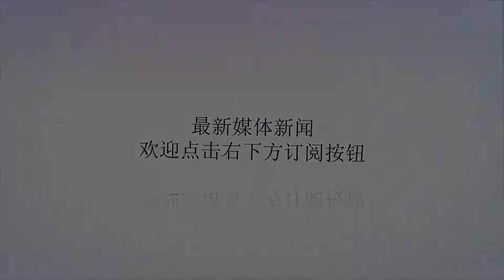俄罗斯一项技术将投入实用美国很“捉急”，中国其实也有同样技术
谢谢！5月19日，在俄罗斯摩尔曼斯克，俄罗斯国家原子能集团公司向媒体隆重推介了该公司建造的世界首座浮动核电站——“罗蒙诺索夫院士”号浮动核发电站。“罗蒙诺索夫院士”号浮动核发电站将于2019年赶赴位于北极地区的俄罗斯委佩克港口，为当地居民和企业提供生活和生产用电。北极冰层的加速融化，使得北极通航成为可能，这对俄罗斯经济非常有利。在军事上，通航以后，俄罗斯可以加强在北极地区的军事存在，威胁美国的阿拉斯加州和盟友加拿大；在经济上，北极地区蕴藏占世界22%尚未发现的、技术上可采的油气资源，包括世界上13%的未发现石油、30%未发现的天然气和20%未发现的液态天然气。可以说，一旦俄罗斯在北极地区的开发取得重大突破，美国对俄罗斯的政治围堵、经济制裁、军事威胁都将大大折扣。所以，美国高度紧张也在情理之中。虽然目前海上浮动核电站的技术尚不成熟，但俄罗斯和美国等国已经注意到了这项技术的重大意义和巨大价值，所以都投入相当的人力、物力和财力进行研发。核动力是利用可控核反应来获取能量而得到动力。这种动力强大而持久，使得目前可供开发利用的其他动力在其面前都黯然失色。海洋核动力平台将为中国南沙岛礁提供能源保障及淡水保障。长期以来，由于电力供应问题，南沙岛礁驻岛官兵淡水供应得不到保障，只能通过小船往岛屿上送桶装水。遇上极端海上天气，可能官兵们就得依靠雨水生活。因为缺少淡水，官兵们可能很长时间不能洗澡。目前中国已经开发出先进的淡水处理技术，只要有电力供应，南海岛礁上的水电供应不成问题。海上浮动核电站被誉为续航极强的“充电宝”，消除了能源输送的障碍，非常适用于孤岛、远洋、极地等特殊地点。一旦中国在南海部署海上核电站，将使岛屿的生活环境得到很大的改善，而北京也有理由为其提供更多的安全保障。责任编辑：